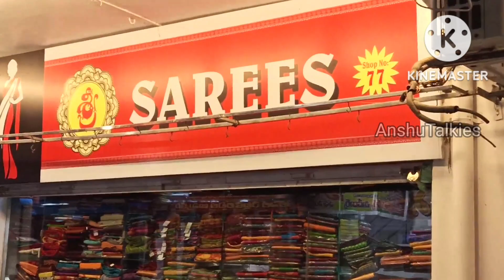ఆఫర్స్ ఆఫర్స్!! అదరహో అనిపించే ఫాన్సీ,catalogue శారీస్ గుంటూరులో ఏచీర అయినా 495/-.ఒక చీర కూడ కొరియర్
Sri sarees
ShopNo: 77,78,79,80
vaishnavi complex
Mangalagiri road
guntur